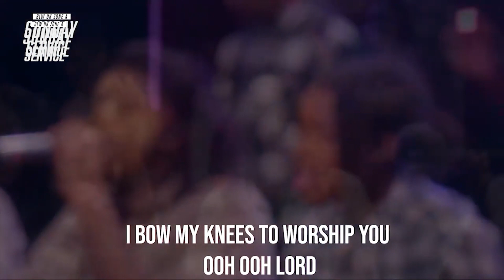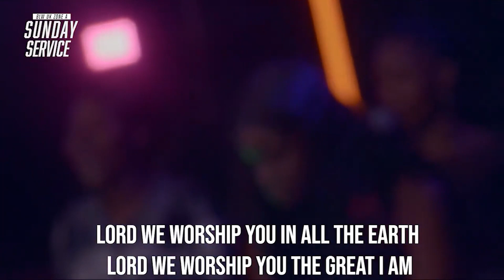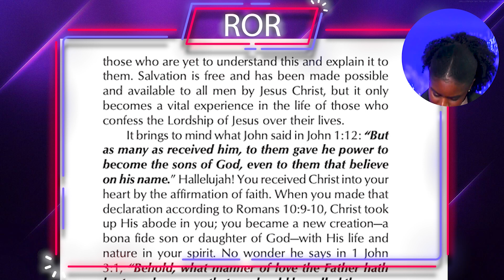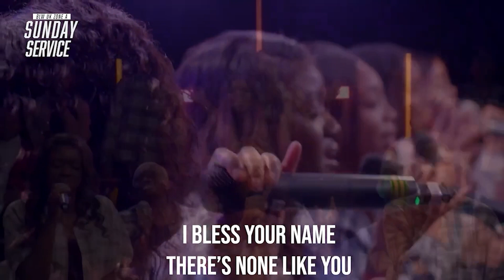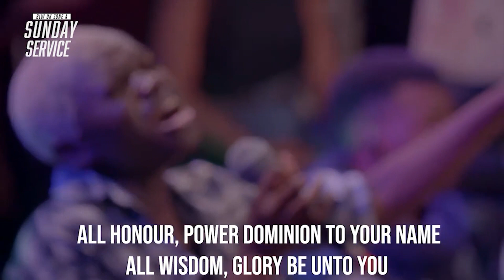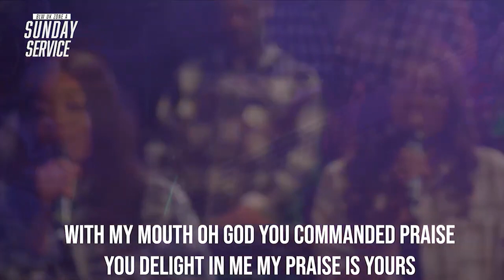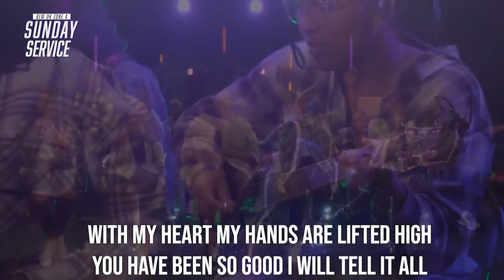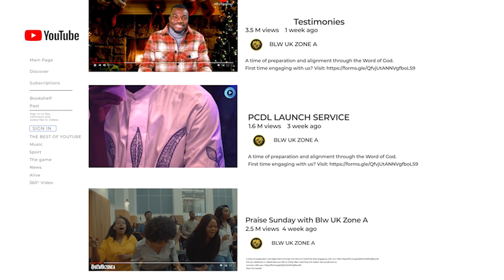SUNDAYS SERVICE WITH BLW UK ZONE A 13th MARCH 2022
A time of preparation and alignment through the Word of God.

First time engaging with us?

Did you dedicate or rededicate your life to Christ after watching this video? We would love to